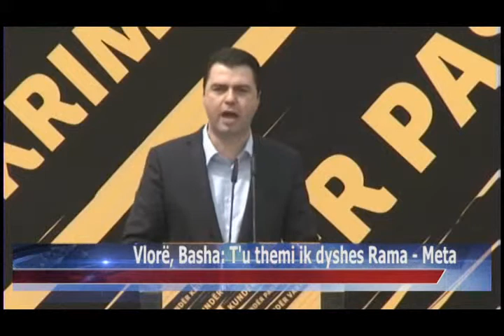04 04 2015 Vlorë, Basha, t'u themi ik dyshes Rama Meta